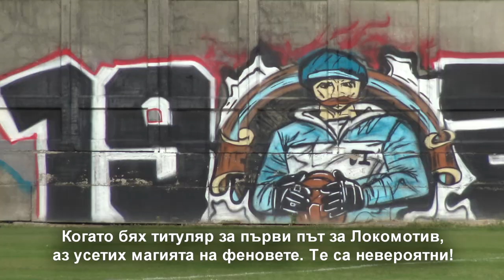Динко Хоркаш: Имаме най-добрите фенове в България